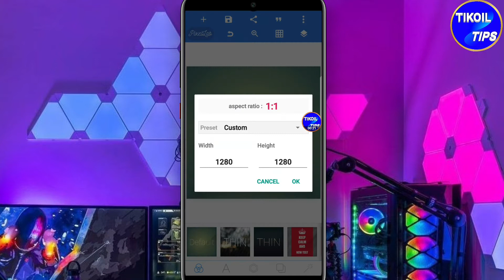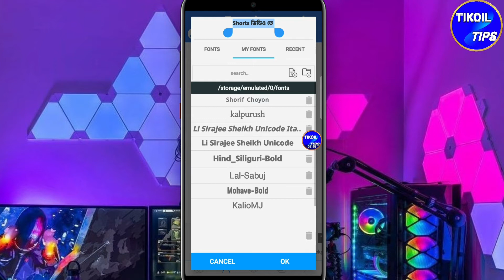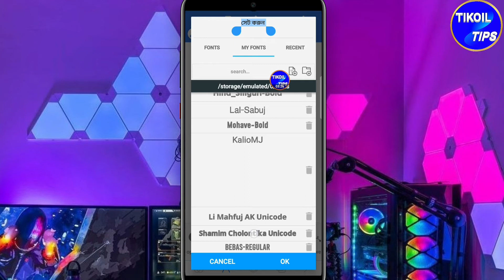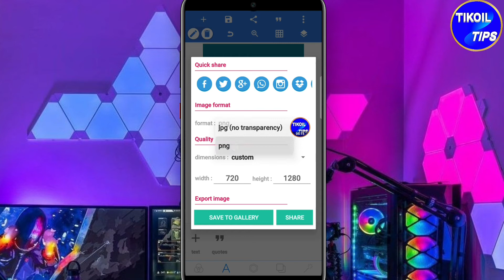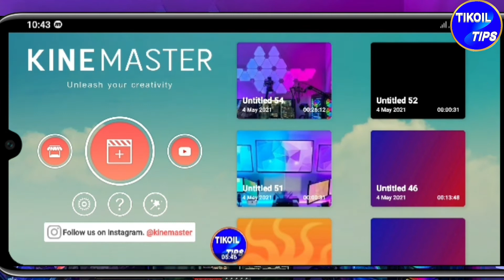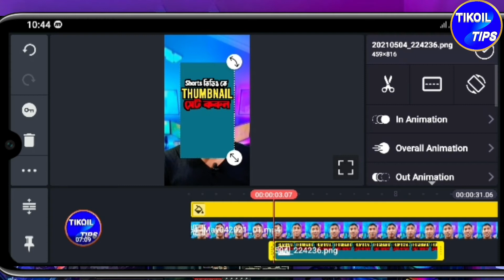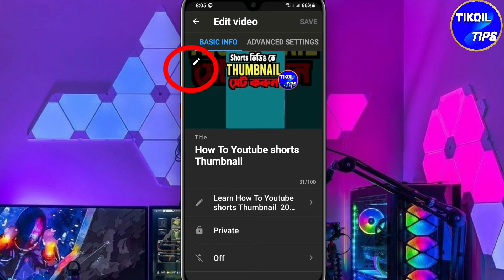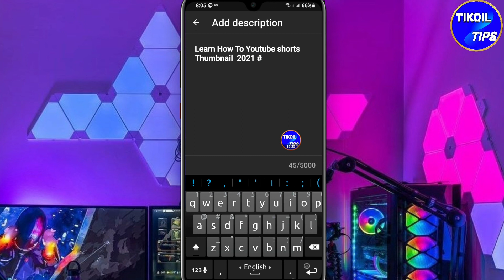Youtube shorts thumbnail (সেট করার উপাই)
You can change youtube shorts thumbnail from mobile or pc. Let's know aabout how to change youtube shorts thumbnail aafter uploading video. You can set youtube shorts custom thumbnail in a minute. Also ask about how to change shorts thumbnail bbecause shorts thumbnail problem or youtube shorts thumbnail not showing on youtube video. If youtube shorts thumbnail problem for youtube shorts thumbnail size is 9:16. I know how to change shorts thumbnail after uploading.
how to change shorts thumbnail in yt studio? how to change shorts thumbnail on phone? how to add custom thumbnail on youtube shorts?
Reveal The Secrets to Making Perfect YouTube Shorts Thumbnails!

Creating Youtube Shorts Thumbnails with Ease | Must See!

Create the Perfect YouTube Shorts Thumbnail - Uncover the Top Secrets!

যুক্তিগুলো জানেন যে আপনি কিভাবে YouTube Shorts Thumbnail সেট করতে পারেন?!

"Create YOUR YouTube Shorts Thumbnails in Minutes - No Design Skills Needed!"

Fastly how to make youtube shorts thumbnail in bangladesh? Now need youtube shorts thumbnail to rank youtube videos 2021. People want youtube shorts custom thumbnail for youtube shorts videos. Now shorts thumbnail help to viral shorts videos. You want to know about how to create youtube shorts thumbnail for youtube shorts video. You can create youtube shorts thumbnail for shorts vodeo. People ask about how to change youtube shorts thumbnail from shorts videos. But youtube shorts thumbnails auto generated by youtube. Now shorts thumbnail help to get more views on videos. So shorts thumbnail size be 9vs16. People ask about how to make youtube shorts video. Also ask about how to use youtube shorts video? But youtube shorts app doesn't need for youtube shorts.

Fastly How to Make a YouTube Short: Custom Thumbnails for youtube shorts video. But why you need to make custom thumbnails for YouTube shorts video.

♥People search about on youtube:

1.how to set thumbnail in youtube shorts?
2.What's youtube shorts aspect ratio?
3.how to make youtube shorts viral?
4.do i need a thumbnail for youtube shorts?
5.how to youtube shorts change thumbnail?
6.how to upload youtube shorts?
7.What's youtube thumbnail size?
8.What's youtube shorts thumbnail size?
9.what's youtube shorts thumbnail ratio?
10.how to change youtube shorts thumbnail?
11.can i add custom thumbnails to youtube shorts?
12. how to add custom thumbnails youtube shorts?
13.can you customize youtube shorts thumbnails?
14.how to make youtube shorts?
15.how to make short video thumbnail?
16.how to use youtube shorts?
17.how to make thumbnail for youtube shorts?
18.how to create short video thumbnail?
19.how to create a short video thumbnail's?
20.how to change youtube shorts thumbnail's?
21.can you customize youtube shorts video thumbnails?
22.how to make thumbnail for youtube shorts?
23.how to add short video thumbnail's?

People ask about :

1.How do I change the thumbnail on my YouTube shorts?
2.Can I add thumbnail in YouTube shorts?
3.How do I make YouTube thumbnails fit?
4.How do I enable shorts on YouTube

Other Video Link:
___________________________ আপনার বয়স ১৮ বছর না হলে লিংকে প্রবেশ করবে না

Welcome to tikoil tips. Here you can find a lot of tips and tricks about Android mobile in bangla. We are offering you to learn something new about android. We speak about new apps some hidden options and some awesome tips what can make your phone fast,easy and smart. Thank You __________________________

THANK YOU FOR WACHING. tikoil_tips youtube_shorts #